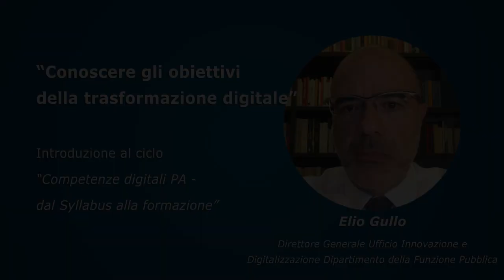Introduzione al ciclo "Competenze digitali PA – dal Syllabus alla formazione"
Intervento di Elio Gullo (Dipartimento della funzione pubblica)